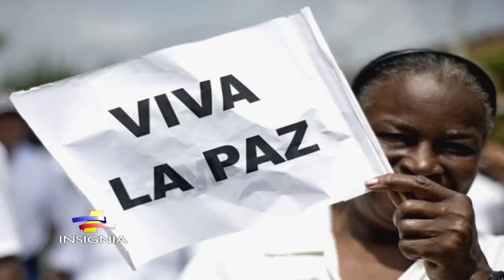Revista Semana y Fuerzas Militares en Foro por la paz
La revista Semana realizó un Foro por la paz  para analizar los avances de la mesa de negociaciones de La Habana, Cuba, donde se busca un acuerdo para alcanzar la paz en Colombia.